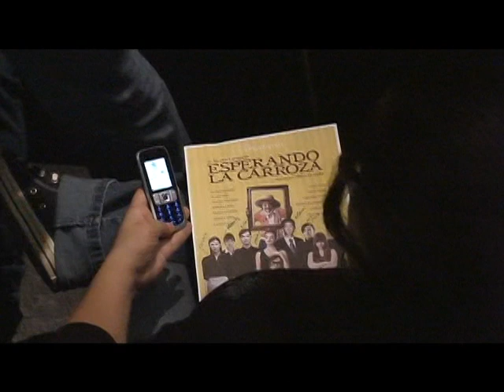ESPERANDO AL CARROZA (SESION DE FOTOS)